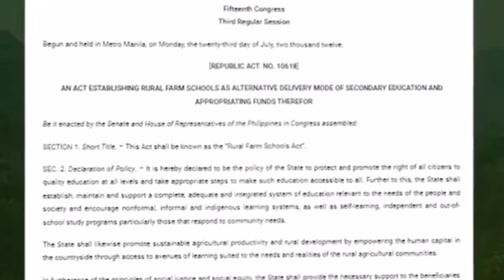VP & DEPED SECRETARY SARA DUTERTE FARM SCHOOL CHAMPION SA REGION 6!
Vice President and DepEd Secretary Inday Sara Z. Duterte, Ikaw ang aming Farm School Champion sa Region VI. Maraming salamat po.💗
From Angeles J. Montinola Farm School, SDO Silay City, Region VI, The Home of Champions, The Home of Farm Schools.